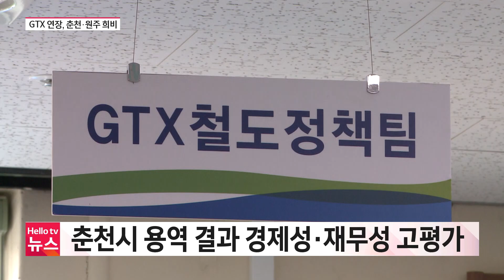GTX 연장 놓고 춘천·원주 희비교차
GTX-B 노선의 춘천 연장 사업에 청신호가 켜졌습니다. 반면 원주 연장은 제자리걸음을 하고 있습니다. GTX 연결 사업을 두고 두 지역의 희비가 교차하고 있습니다.